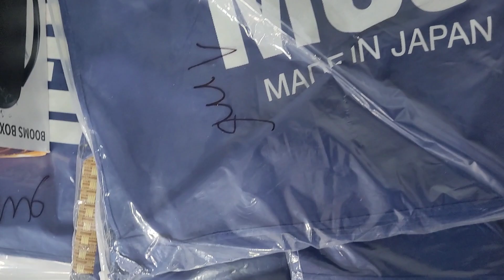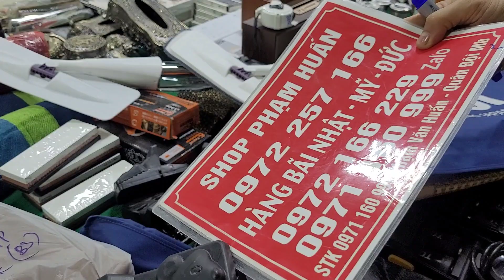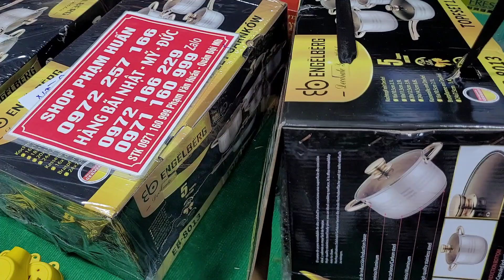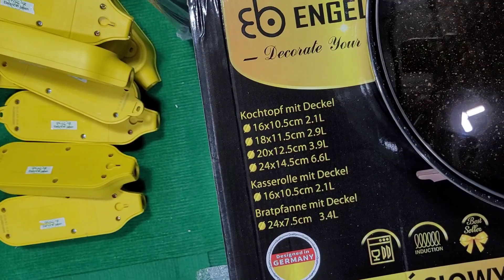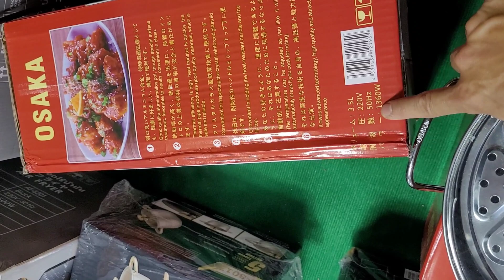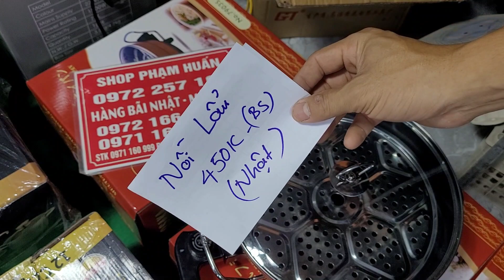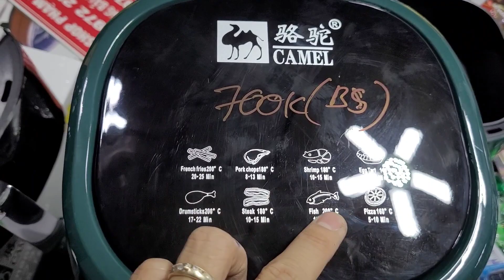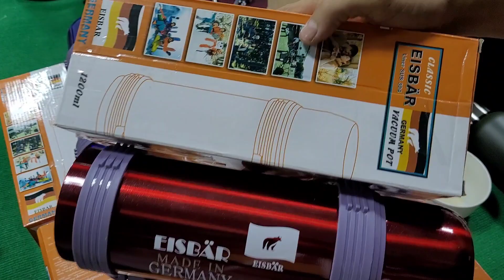Xả kho Chiếu nhật 500k , thùng đạn mỹ, bộ nồi đức , nồi chiên ko dầu,